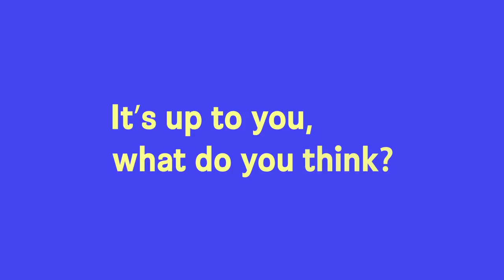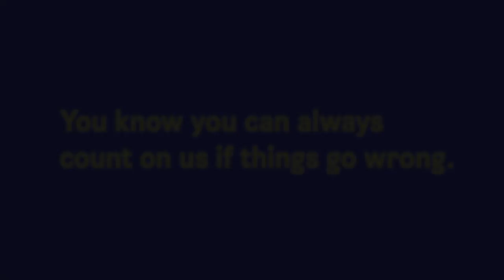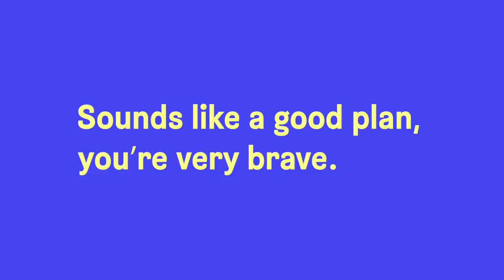One Voice, One Number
Our new video shows the positive impact that child helplines have on children's lives. It is by actively listening to them and providing unbiased support that child helplines empower children to fulfil their potential, every day, everywhere. Watch and share!